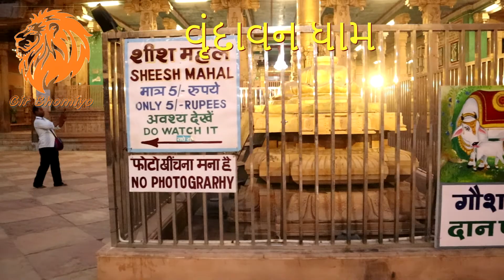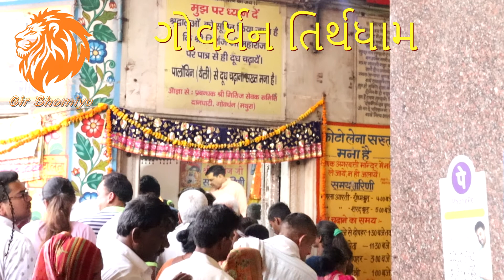Mathura,Vrundavan, Govardhan | મથુરા, વૃંદાવન, અને ગોવર્ધન તિર્થ ના દર્શન | मथुरा, वृंदावन, गोवर्धन